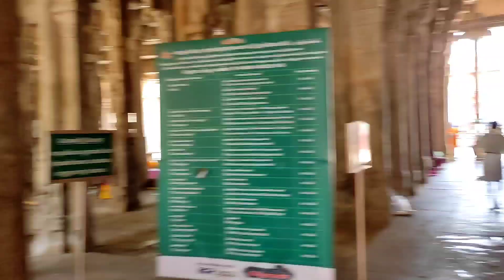Trichy / SriRangam Temple / sriranganathar / perumal kovil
Tricy is one of the famous city in Tamilnadu. particularly 3 kind of famous in the city. international Airport, Sri rangam temple, and grand kalanai. Sri rangam temple is one of very beautiful and big temple in Tamilnadu.